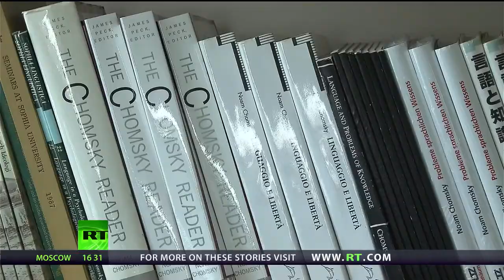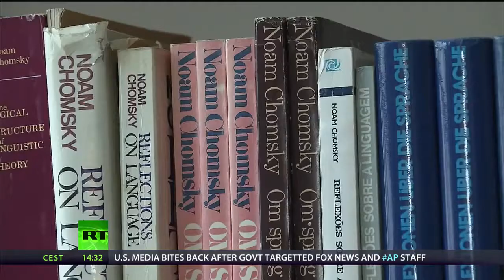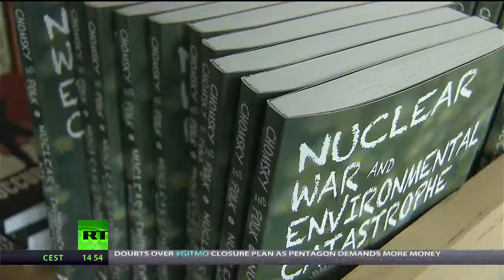Noam Chomsky: 'Drone strikes a terror-generating machine' Obama's rebranding - Humanitarian Law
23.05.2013 Please watch, very profound analyze, simply told for public, brother our general understanding about actual policies of 'state terror-generating machine'.
Original by RT: 'Drone strikes a terror-generating machine' - Noam Chomsky
(RT Exclusive) Abby Martin talks to philosopher, linguist, professor, political critic and author of over 100 books Dr. Noam Chomsky about the Boston bombings, US terror inflicted abroad, drones, Obama's rebranding of Bush administration policies, the National Defense Authorization Act, Holder v. Humanitarian Law, conventional wisdom, the evolution of media propaganda and education as a form of elite indoctrination.

Namaste
Nonprofit activism

I am making such material available in a effort to advance the understanding of environmental, political, human rights, economic, democracy, scientific, and social justice issues, etc..I believe this constitutes a 'fair use' of any such copyrighted material as provided for in section 107 of the US Copyright Law. In accordance with Title 17 U.S.C. Section 107, the material on this site is distributed without profit to those who have expressed a prior interest in receiving the included information for research and educational purposes.